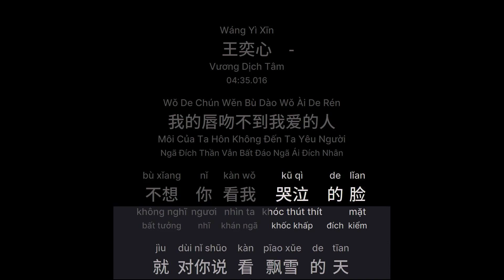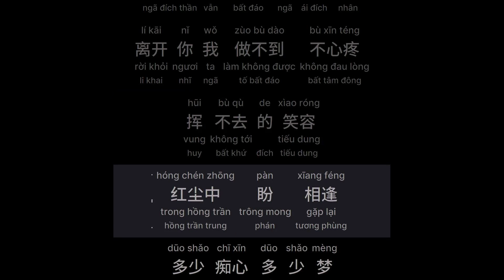我的唇吻不到我爱的人 - 王奕心 (Môi Của Ta Hôn Không Đến Ta Yêu Người - Vương Dịch Tâm)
我的唇吻不到我爱的人 - 王奕心
Môi Của Ta Hôn Không Đến Ta Yêu Người - Vương Dịch Tâm - Ngã Đích Thần Vẫn Bất Đáo Ngã Ái Đích Nhân
Wǒ De Chún Wěn Bù Dào Wǒ Ài De Rén - Wáng Yì Xīn

不想你看我哭泣的脸
bù xǐang nǐ kàn wǒ kū qì de lǐan
就对你说看飘雪的天
jìu dùi nǐ shūo kàn pīao xǔe de tīan
毫无声响的画面
háo wú shēng xǐang de hùa mìan
深深刻入了心田
shēn shēn kè rù le xīn tían
哽咽着让悲伤沉淀
gěng yān zhe ràng bēi shāng chén dìan
多想最后再看你一眼
dūo xǐang zùi hòu zài kàn nǐ yī yǎn
真的好想说一声再见
zhēn de hǎo xǐang shūo yī shēng zài jìan
还有一颗泪打转
húan yǒu yī kē lèi dǎ zhǔan
一颗挂在了嘴边
yī kē gùa zài le zǔi bīan
成为我最后的纪念
chéng wèi wǒ zùi hòu de jì nìan
我的唇吻不到我爱的人
wǒ de chún wěn bù dào wǒ ài de rén
你转身看不见我的心疼
nǐ zhǔan shēn kàn bù jìan wǒ de xīn téng
谁把谁 当了真
shúi bǎ shúi  dāng le zhēn
追忆到 夜已深
zhūi yì dào  yè yǐ shēn
抱紧的爱 已经冰冷
bào jǐn de ài  yǐ jīng bīng lěng
离开你我做不到不心疼
lí kāi nǐ wǒ zùo bù dào bù xīn téng
挥不去的笑容
hūi bù qù de xìao róng
红尘中 盼相逢
hóng chén zhōng  pàn xīang féng
多少痴心 多少梦
dūo shǎo chī xīn  dūo shǎo mèng